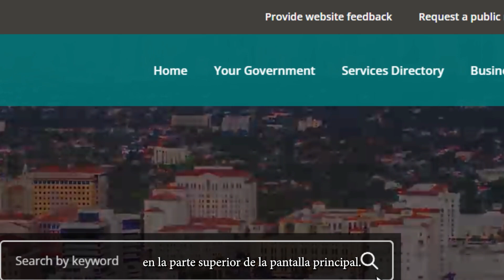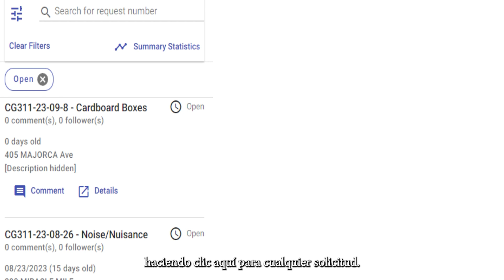Cómo presentar una peticion ciudadana!